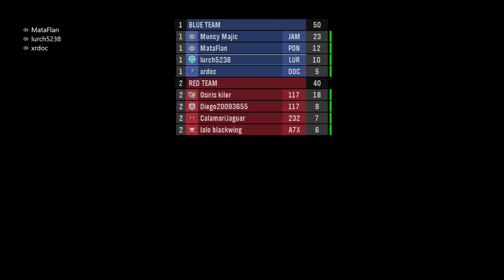Halo MCC: Halo Reach Multiplayer Map - High Noon | 4th Game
Halo The Master Chief Collection: Halo Reach Multiplayer Gameplay on Xbox One S

343 Industries / Xbox Game Studios